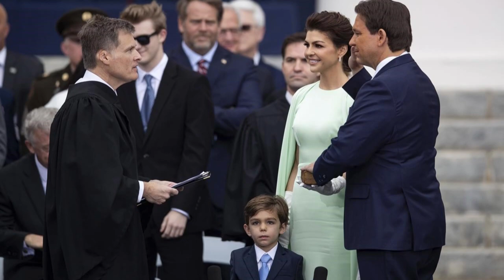NOTICIAS DE ESTADOS UNIDOS DE AMÉRICA 15 marzo 2023